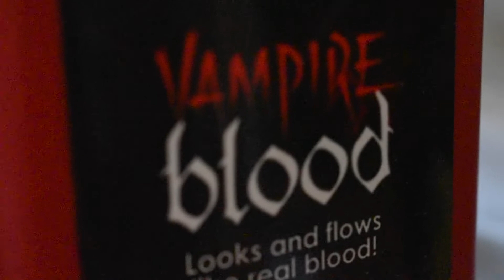MOVIE NIGHT | Behind The Scenes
FULL MOVIE OUT 10/31/21

Shot by - Daya Constantine
Edited By - Luke Poirier